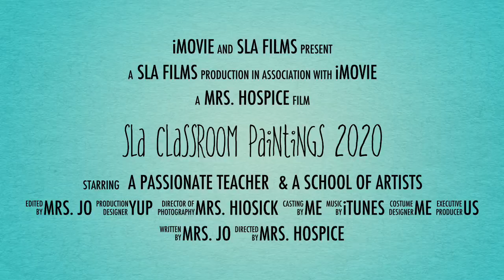SLA Classroom Paintings 2020